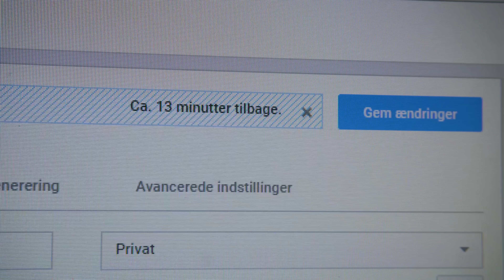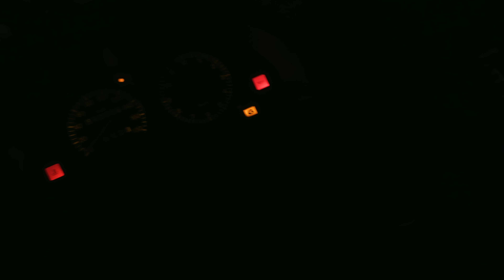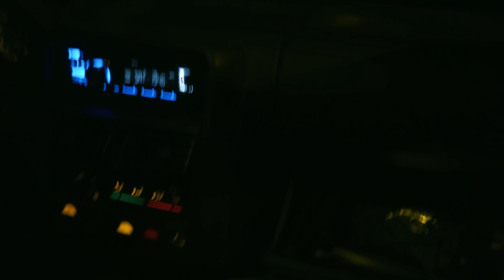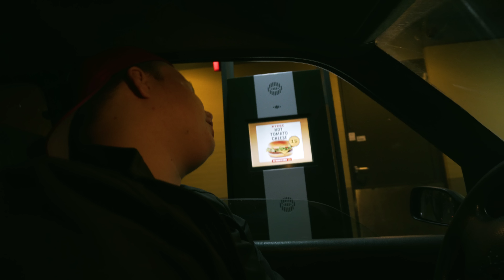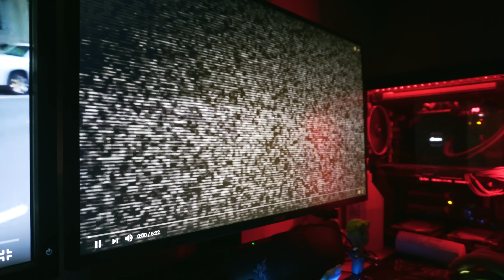FUTTE KØRER VILDT!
Spørgsmål? Så tag lige et kig i beskrivelsen!! :)

ALT MIT UDSTYR:

Kameraer: Sony A6300 + GoPro Hero3+ Silver
Objektiver: Sony 16-50mm Kit, Sigma 17-50mm, Canon 55-250mm
Mikrofon: Shure Lenshooper VP83
Stativer: Manfrotto 055xprob + Manfrotto Pixi Evo 2
Redigerings Program: Adobe Premiere Pro CC 2015